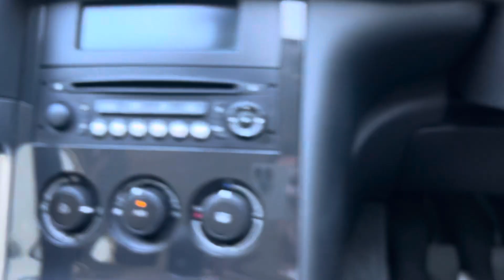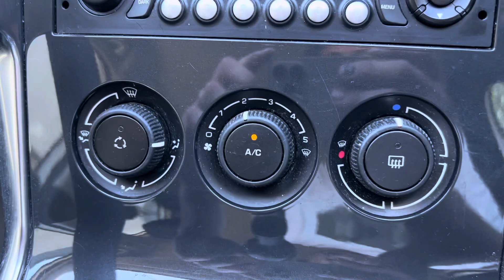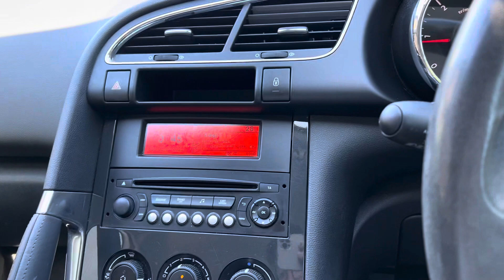Peugeot 3008 1.6 CX63HZP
Peugeot 3008 CX63HZP